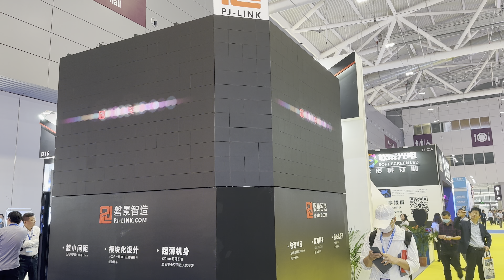PJ LINK ISLE 2023 showcases new possibilities for creative advertising.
R&D team,
Self-developed content editing software
Self-developed mechanical matrix control system
Maximum technical&service support
Give us a call to find out more!